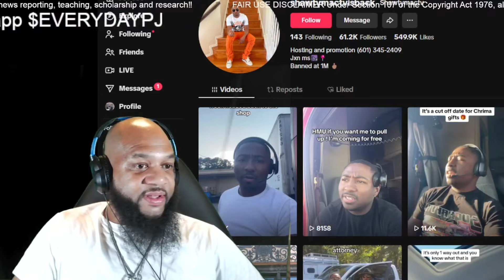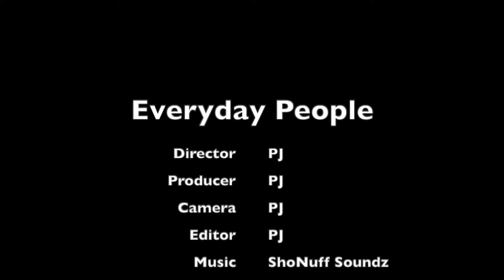Rapper Drops Diss Track After He Stole The Viral Truck Driver's Girlfriend Drika